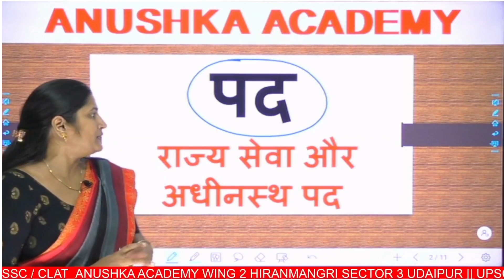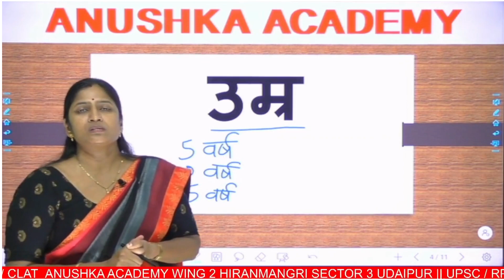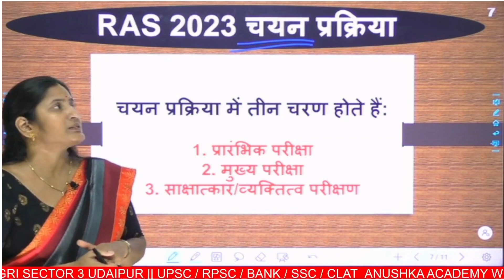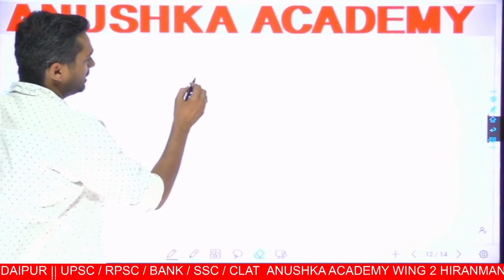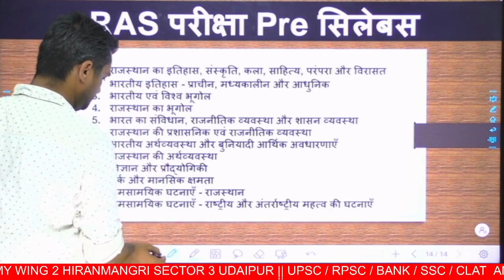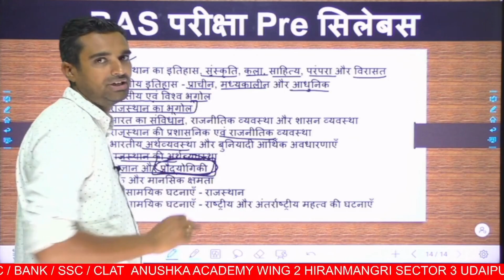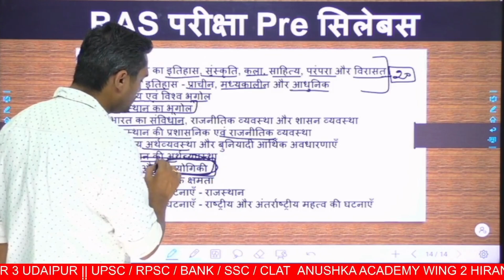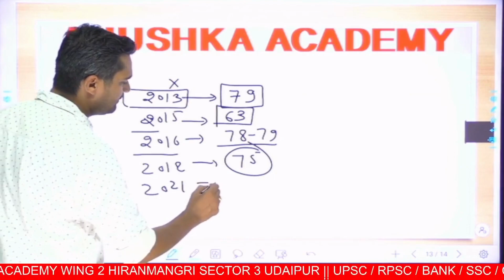RAS Vacancy 2023 Notification | Syllabus, Age, Eligibility |Complete Details